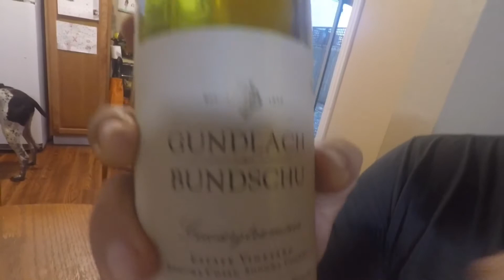Ensalada italiana!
Ingredientes: ▪️arugula ◾️baby kale ◾️ Kalamata olives ◾️ cherry tomatoes ◾️ aguacate ▪️vinagre balsámico ▪️ queso parmesano      ▪️cebolla morada ▪️dry coppa ▪️pan ciabatta con romero